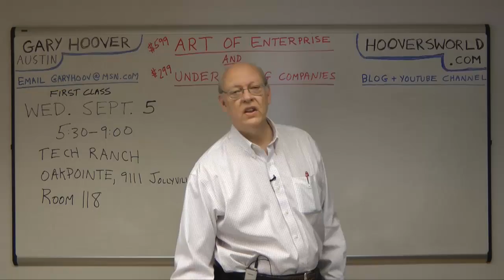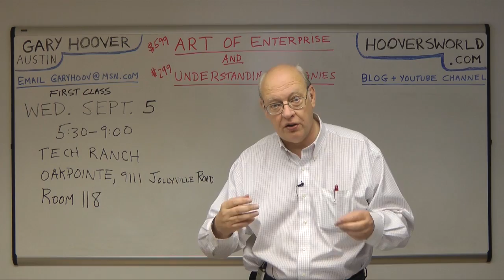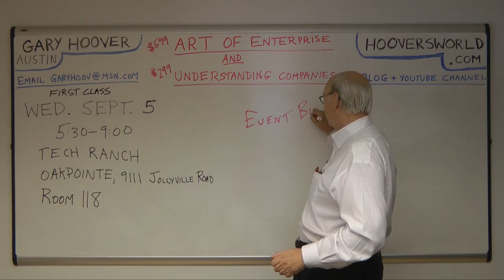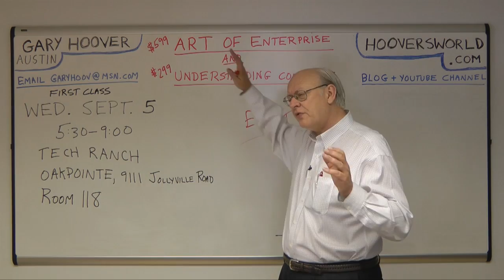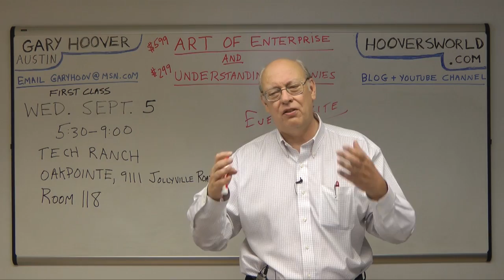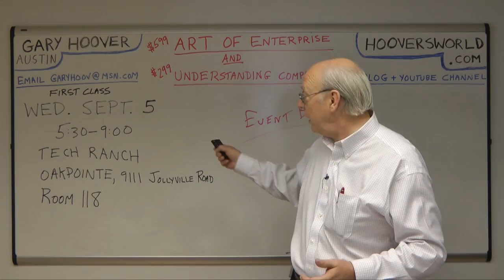Art of Enterprise and Understanding Companies Courses Sept 2012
I have decided to start another company, so I may have to cut back or cut out my teaching.  If you have always wanted to take one of my two popular courses, here is your chance!  Register at Event Brite.